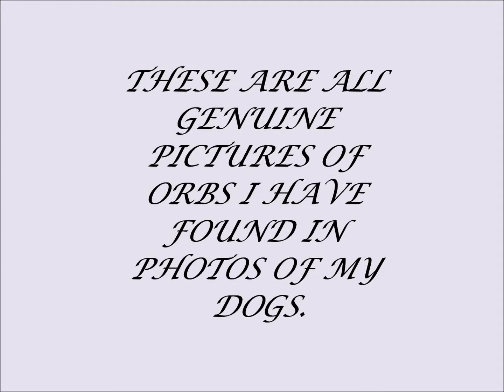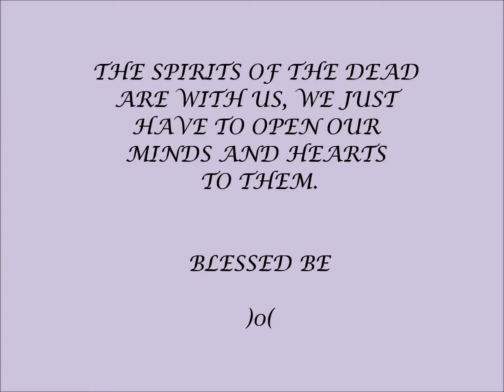MY SPIRIT ORB SIGHTINGS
This is a slide show of all the orbs Iv'e found in photos of my beloved dogs Lucy and Asha.

some think it's creepy, but I love it!
It shows the spirits of the dead still come to check on us, or perhaps in the case of my baby Asha, coming for her.

I took all of these with a digital camera without a flash, so please don't try to debunk or say their fake, I know what I saw.